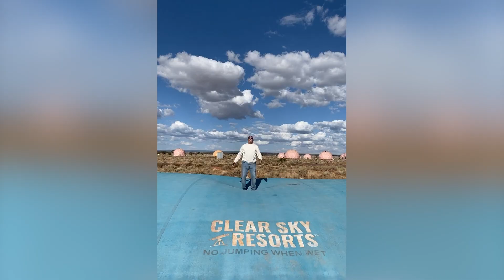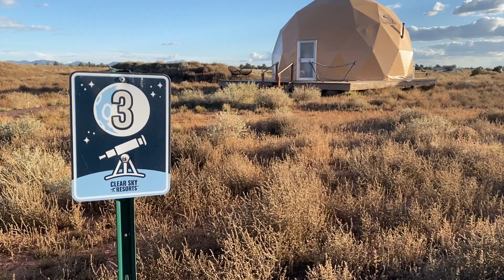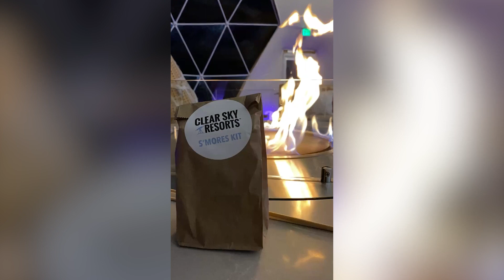Clear Sky Resorts Grand Canyon: Pink Unicorn Dome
The coolest and most unique hotel in Arizona has to be this place right here! We saved the best for last and spent Emma’s actual 2nd BirthDAY at Clear Sky Resorts in a Pink-Unicorn-Themed Dome in the middle of the desert! This was definitely a very unique glamping experience! The resort has a lot of family friendly activities, including a giant jump pillow, a playground, a projection dome to watch movies and free s'mores. There is also a restaurant dome where you can order from a food truck. Of course the dome we stayed in has all the necessary amenities, like a bathroom with a big shower and it has a heater, since it was cold at night. We definitely recommend staying in a dome hotel like this at least once! Here is a video of our experience, including a room tour of the pink unicorn dome! 🦄💗🌵